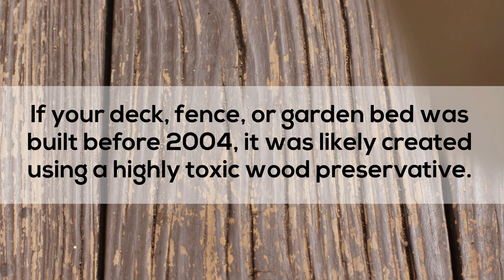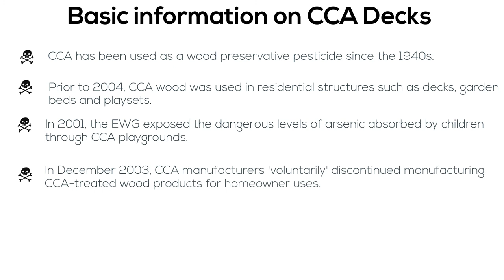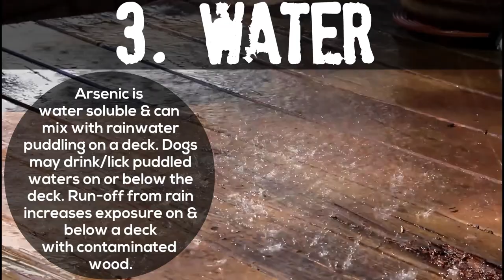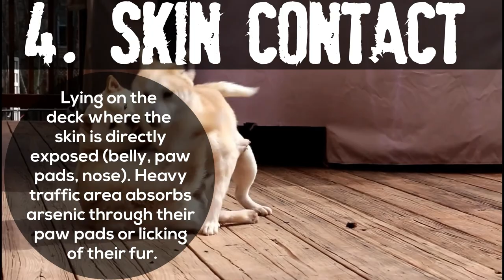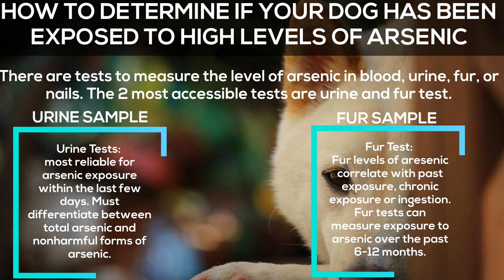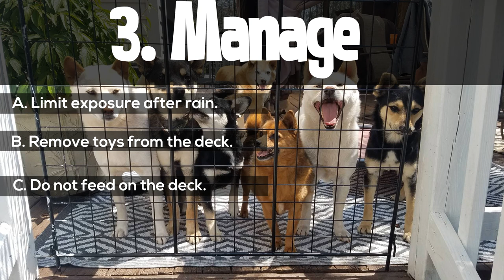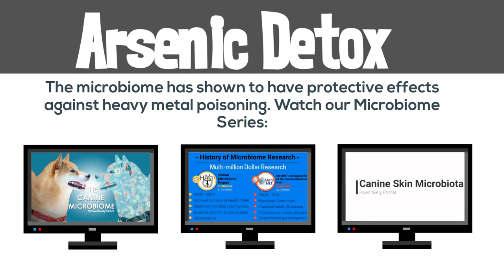Dangerous Decks: CCA exposure and your pets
For a full list of references, please go to our Facebook

Part of our Optimal Health Program for our dogs is creating a toxic-free environment for our pets to heal. In order to fix the animal we must first address the ecosystem that it lives in. Imagine a car that is sitting in water. It would be impossible to fix it until you get the car out of the water, dry it out, and identify the damage from the inhospitable environment. This is how we look at our pets with chronic diseases such as atopic dermatitis. One of these issues can be found in heavy metal exposure in our pet’s environment.

There is an issue affecting the health of thousands of people and pets exposed to their decks. If your deck, fence, or garden bed was built before 2004, it was likely created using a highly toxic wood preservative. We will tell you how to identify toxic wood and what to do if you have it. This is another tool in the toolbox to account for potential carcinogens that bombard our pets.

Poisoned Wood Playsets and Decks
“Wood that is used to build playground structures, decks, and picnic tables is treated with arsenic to discourage termites (pressure treated lumber). The arsenic rubs off on children's hands and exposes them to levels much higher than allowed by the FDA in water or foods. Arsenic causes acute, toxic symptoms (vomiting, diarrhea, and bleeding ulcers), and cancer.”

WHAT IS CCA?
Chromated copper arsenate (CCA) is a chemical wood preservative comprising of chromium, copper, and arsenic. Prior to December 31, 2003, CCA was used in pressure treated wood to protect wood from rotting due to insects and microbial agents. Poisoned Playgrounds, was a term coined by the Environmental Working Group who did an investigative report into the toxic effects of arsenic in pressure-treated decks in children’s playgrounds around the United States.